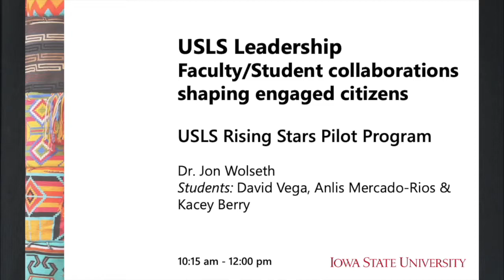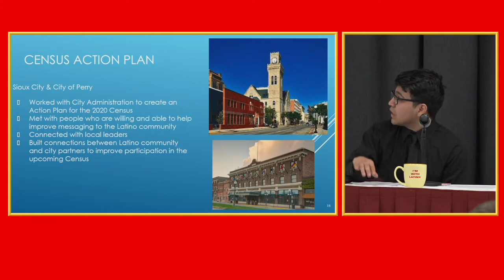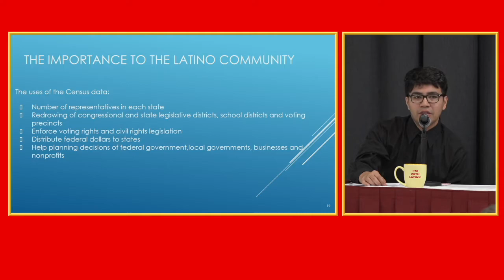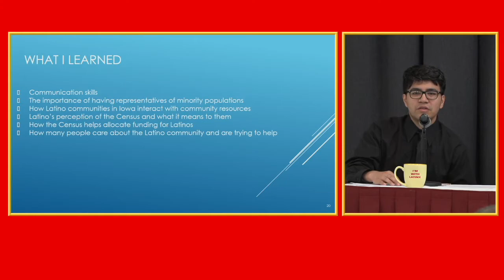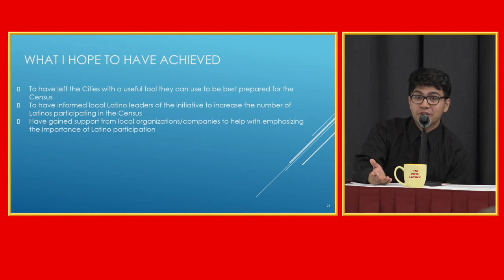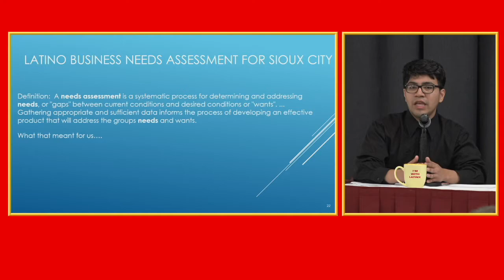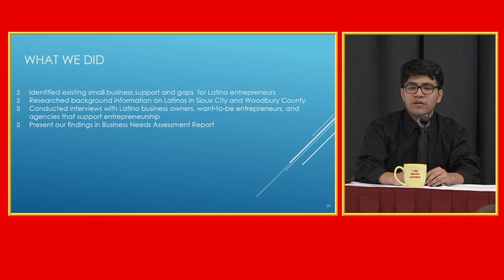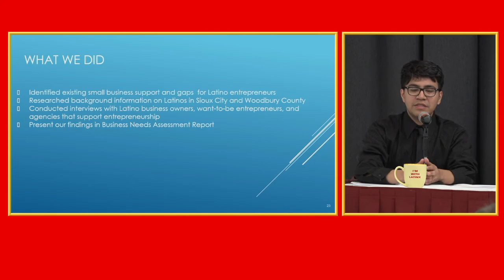USLS 25 Year Anniversary Symposium: USLS Leadership—USLS Rising Stars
"USLS Rising Stars Pilot Program," presentation during the "USLS Leadership: Faculty/Student Collaborations Shaping Engaged Citizens" session at the U.S. Latino/a Studies Program 25 Year Anniversary Symposium, Ames, Iowa, September 28, 2019.

Speakers: Jon Wolseth, David Vega, Anlis Mercado-Rios, Kacey Berry